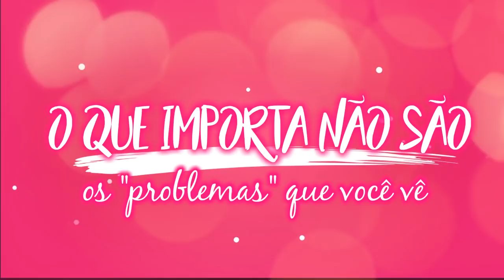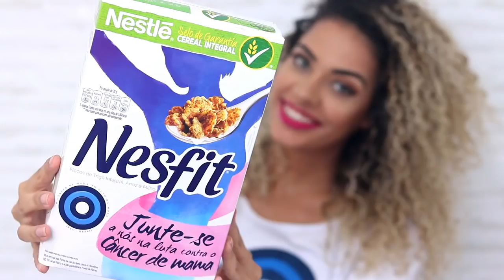MULHER, SE TOQUE, Vamos falar sobre peitos?! • FalaDantas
O VIDEO MAIS INTIMO E TOCANTE QUE JÁ FIZ NESSE CANAL ♥  Você já se tocou hoje? Com olhos de amor e carinho? 🔔 Ative as notificações clicando no sininho pra não perder videos novos 🔔

Campanha de cancer de mama, o cancer no alvo da moda, nestlé grego

TODAS as informações contidas foram baseadas na minha opinião.